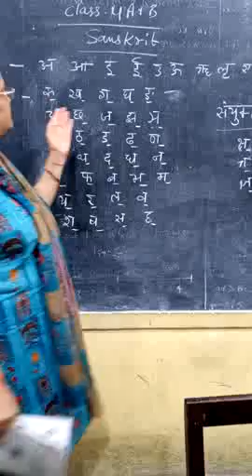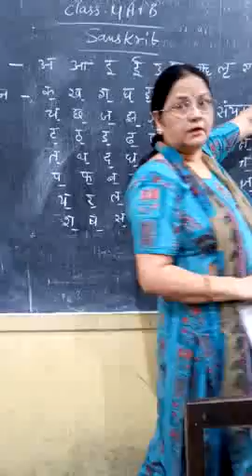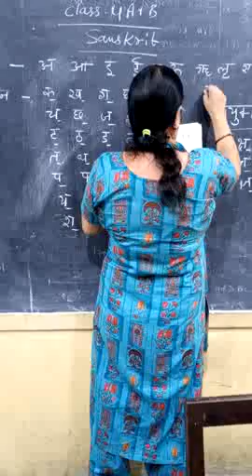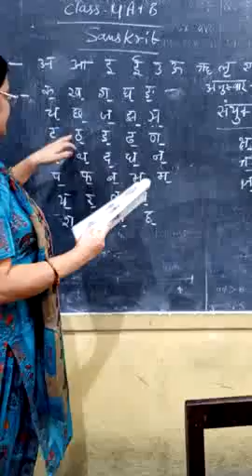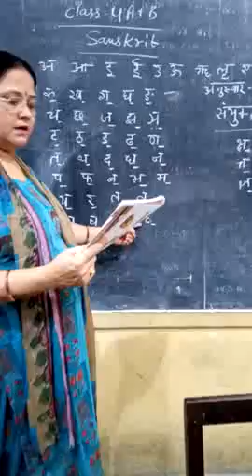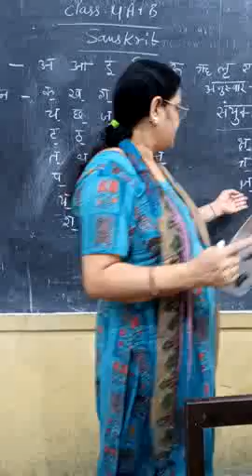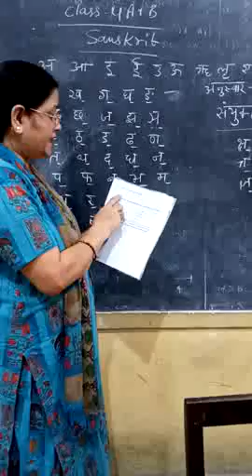Class-4. Sanskrit- Revision of lesson 2.by Sheela Rohatgi